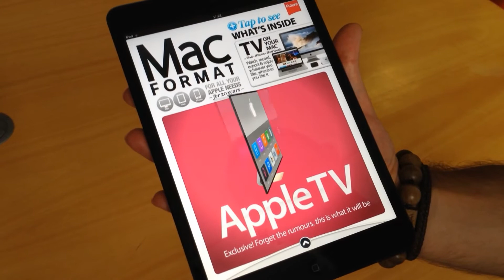The cool interactive cover on our new issue!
Get the new issue today -- in the shops or FREE with a trial subscription to our iPad edition!

Here Tim shows off the cool interactive cover for the Apple TV in our new iPad edition -- spin our vision for the new Apple TV round 360°, and then find out all about it inside! Plus, we've also featured the ultimate guide to watching TV on your Mac, iPad, iPhone and iPod touch, meaning you can watch, record, export and enjoy whatever you like, whenever you like. Elsewhere this issue, we pit six super-fast solid-state upgrade drives against each other, to find out which deserves pride of place in your Mac. We also show you how to host a website on an old Mac, handing you control and saving you server costs. All this and more in our new issue!